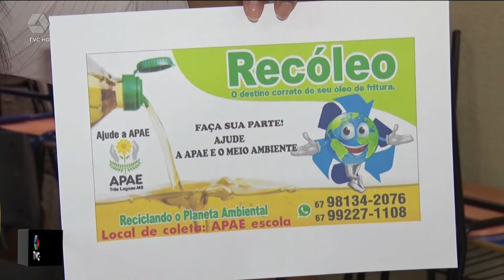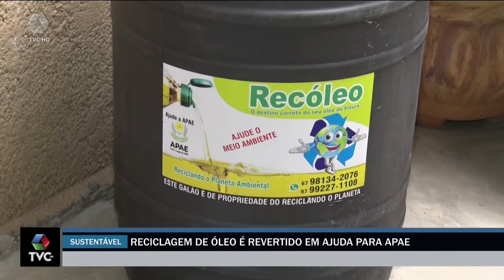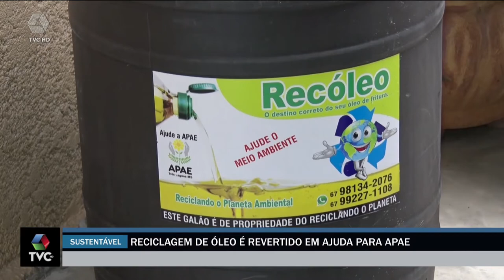Apae de três lagoas desenvolve projeto que dá destino correto para o óleo já usado